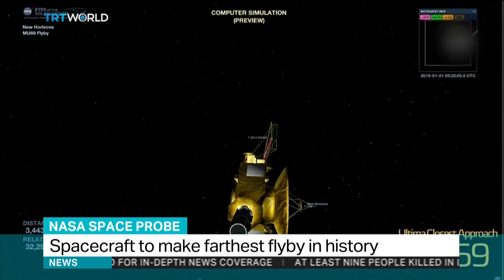NASA spaceship zooms toward distant Ultima Thule